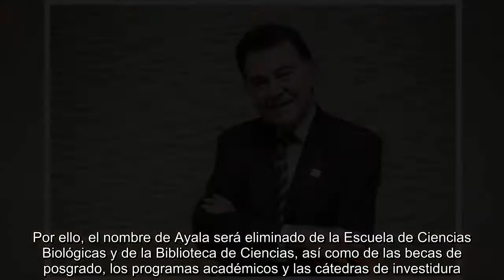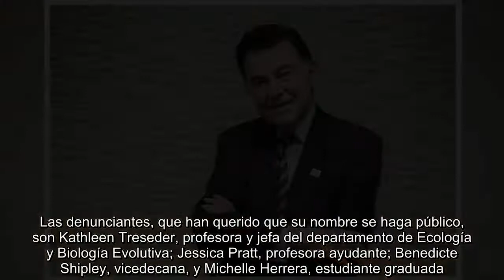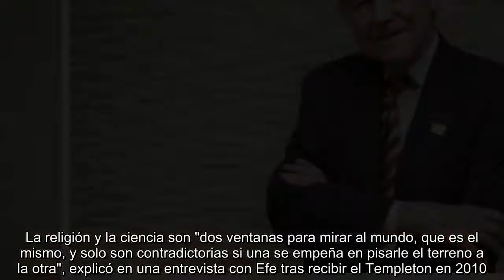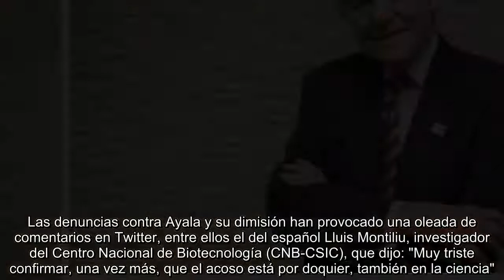El biólogo Francisco Ayala, obligado a dejar la Universidad de California por acoso sexual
La Universidad de California Irving (UCI) ha forzado al biólogo evolucionista español Francisco J. Ayala, a dimitir de todos sus puestos en ese centro tras constatar la veracidad de cuatro denuncias por acoso sexual.  Cuatro mujeres acusaron al prestigioso biólogo de acoso y la universidad realizó una exhaustiva investigación entre noviembre de 2017 y mayo de 2018 que incluyó entrevistas a más de 60 testigos además de las denunciantes, empleadas del centro de estudios.  El rector de la UCI, Howard Gillman, se disculpó en un comunicado porque esas cuatro mujeres sufrieron "un comportamiento inapropiado por parte de un miembro de nuestra facultad".  "El comportamiento del profesor Ayala desafió nuestras creencias fundamentales y fue inconsistente con nuestras políticas, directrices y capacitación requerida. Dado el número y la amplitud de las acusaciones fundamentadas, y las diferencias de poder en juego, he decidido que mantener el nombre del profesor Ayala en una posición de honor sería un error", afirmó Gillman.  Por ello, el nombre de Ayala será eliminado de la Escuela de Ciencias Biológicas y de la Biblioteca de Ciencias, así como de las becas de posgrado, los programas académicos y las cátedras de investidura. Además el biólogo presentará su dimisión con fecha 1 de julio y "se abstendrá de futuras actividades universitarias".  Las denunciantes, que han querido que su nombre se haga público, son Kathleen Treseder, profesora y jefa del departamento de Ecología y Biología Evolutiva; Jessica Pratt, profesora ayudante; Benedicte Shipley, vicedecana, y Michelle Herrera, estudiante graduada.  "Agradezco y felicito a nuestros colegas que informaron sobre esta mala conducta", dijo el rector, que consideró su decisión como "extremadamente valiente".  Miembro de la Academia Nacional de Ciencias de Estados Unidos y ganador de la Medalla Nacional de Ciencia estadounidense. Ayala, de 84 años y con doble nacionalidad española-estadounidense, está considerado uno de los grandes expertos a nivel mundial en evolución.  Exsacerdote dominico, estudió filosofía, teología y física en la Universidad española de Salamanca y genética y biología en la de Columbia (EEUU). Se ha distinguido mundialmente por resolver con argumentos filosóficos y biológicos el conflicto entre religión y ciencia, especialmente en el campo de la evolución de las especies y, en concreto, del hombre.  Esta labor le llevó a ser reconocido con el Premio Templeton, el galardón de mayor dotación económica del mundo -1 millón de libras- que reconoce a personalidades internacionales por su contribución al diálogo entre la ciencia y la religión.  Ayala defiende que el naturalista Charles Darwin, padre de la teoría de la evolución, "es un regalo para las religiones, porque permite distanciar a Dios de todo lo malo y cruel que hay en el mundo".  La religión y la ciencia son "dos ventanas para mirar al mundo, que es el mismo, y solo son contradictorias si una se empeña en pisarle el terreno a la otra",